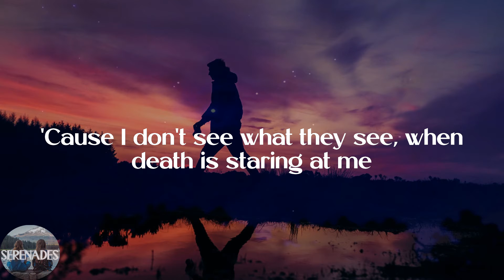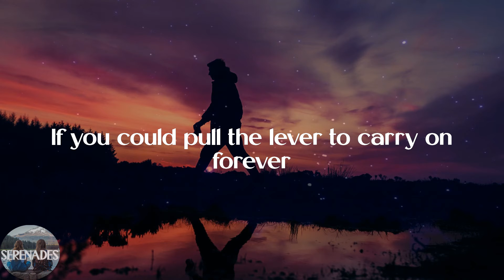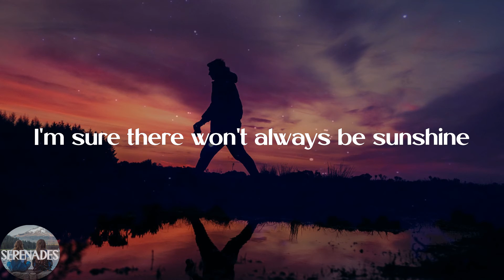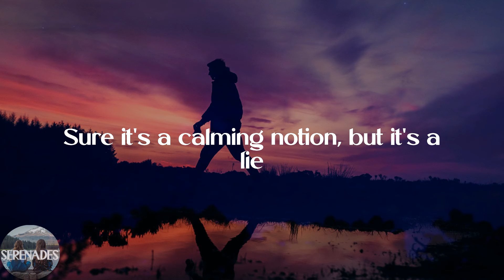The Rare Occasions - Notion (Lyric Video)